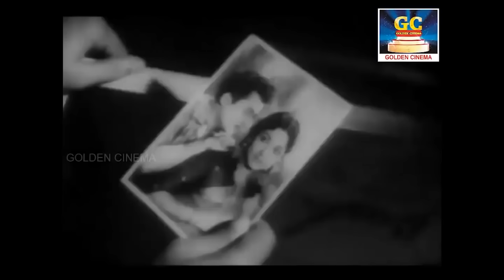பணம் கஷ்டத்தில் கேட்கும் சோக பாடல்கள் | Panam Kashtathil Ketkum Soga Padalgal | Tamil Sad Songs HD